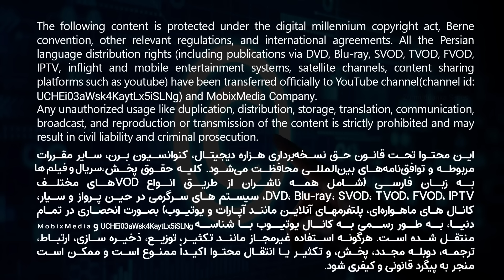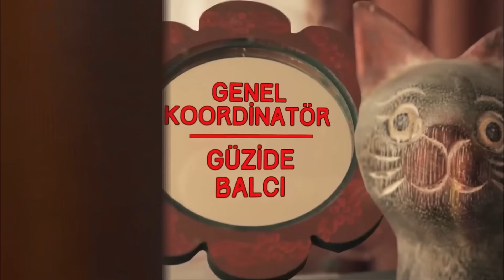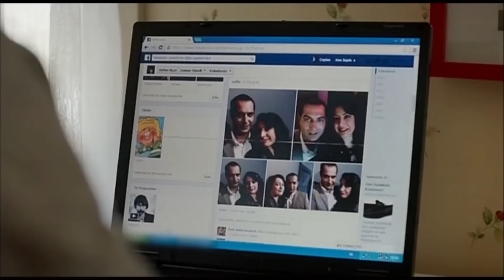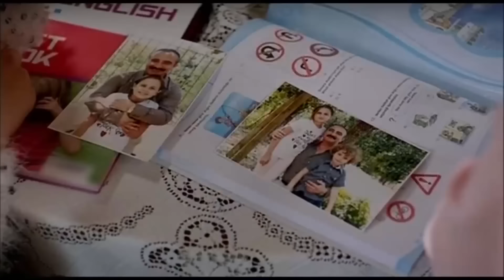قسمت 28 سریال کمدی ترکی خانواده جلب اوغلو با دوبله فارسی | Jalab Oglu Series episode 28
خلاصه قسمت بیست و هشتم سریال کمدی ترکی جدید خانواده جلب اوغلو: در قسمت بیست و هشتم، حسنا سلطان خانم را پیدا میکند و به خیال گرفتن اطلاعات پیش او میرود اما دریغ از اینکه...

سریال کمدی خانواده جلب اوغلو را با دوبله فارسی در روزهای فرد از کانال   @mxtv-1    دنبال کنید💥

سریال کمدی خانواده جلب اوغلو داستان زندگی خانواده ای شلوغ و صمیمی در استانبول را روایت میکند که سعی میکنند به کسب و کار رستوران خود رونق بدهند و در تلاش برای بهبود شرایط خود هستند اما ماجرا و مشکلات زندگی آنها تمامی ندارد.

قسمت 28 سریال کمدی خانواده جلب اوغلو با دوبله فارسی | Jalab Oglu Series episode 28
سریال کمدی - serial comedy -  serial jadid - serial jadid torki - film doble farsi